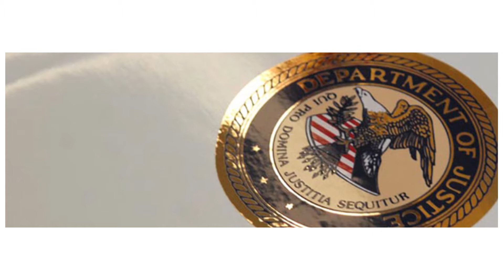Google Sued | Antitrust Lawsuit Against Google | FYI-10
Google AntiTrustLawSuit Sundar Pichai
In the Tenth episode of FYI, Manasi Gupta talks about the Anti trust lawsuit filed against Google.

Google has been receiving flak from consumers and lawmakers for abusing its dominance in online search and advertising.

A case filed in a federal court of Washington, DC, alleges that Google uses billions of dollars collected from advertisers to pay phone manufacturers , to set Google as the default search engine on browsers.

About us: There was an idea. An idea to bring to the world, an editorial that was written by students, for the students. The highlight of any major institution, is often the editorial it manages, and hence was born the inspiration for VIT Today. For an institution, that represents a wide demographic of students, what better way to represent them all, than by giving them a voice, a platform, where their ideas needn't be censored, and their writings be preserved for every generation henceforth. Join us, and traverse the world of news, sports, fashion, entertainment and a whole lot of others through the lenses of people who think the way you do.
Connect with VIT Today:

In Collaboration with:

The Global Education Leadership Forum
Global Citizen India
Teach for India
In support of HeforShe"